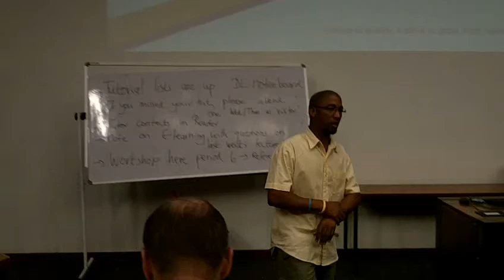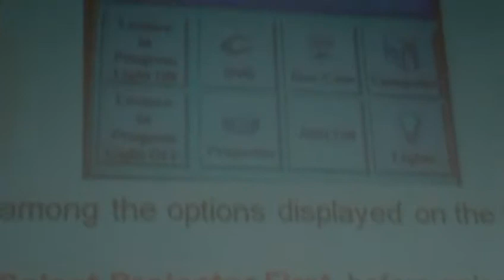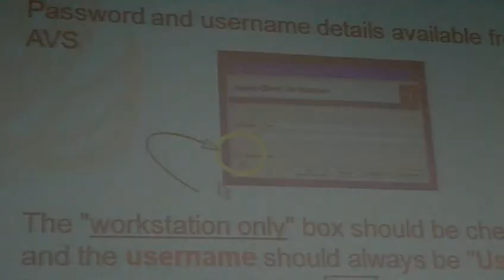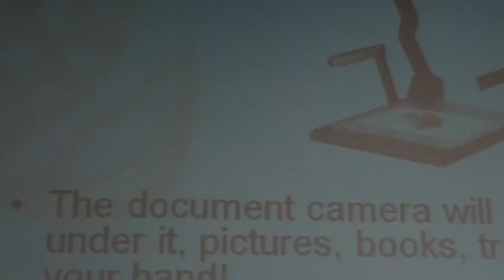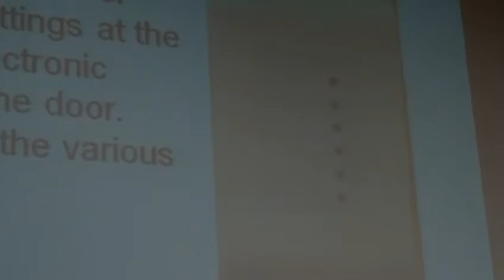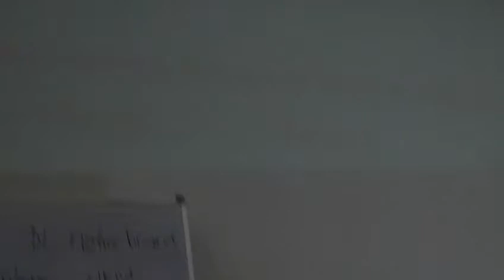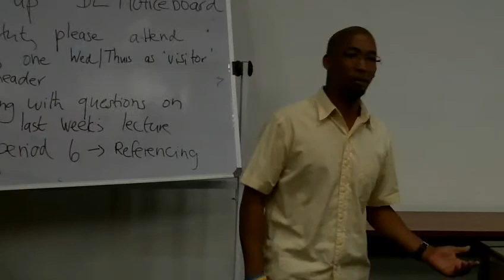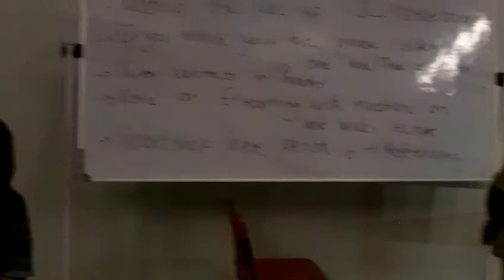Venue Equipment Training.mp4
Venue equipment training is conducted on a regular basis throughout the year to familiarise new staff and first time lecturers to equipment available to them in the the lecture theatres.